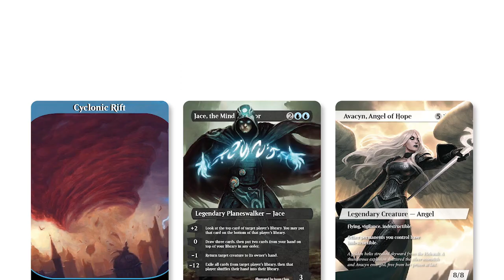MTG Arena | Ikoria Standard | Dimir Reanimator #1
Thanks to a suggestion from our friend Adam on Instagram, I was inspired to create my own version of Dimir Reanimator. Let's see how this does in BO1 Standard!

Deck
4 Agent of Treachery (M20) 43
8 Swamp (UND) 92
4 Thassa, Deep-Dwelling (THB) 71
4 Gyruda, Doom of Depths (IKO) 221
4 Connive // Concoct (GRN) 222
8 Island (UND) 90
4 Tomebound Lich (M20) 219
2 Ashiok, Dream Render (WAR) 228
2 Fblthp, the Lost (WAR) 50
4 Watery Grave (GRN) 259
4 Temple of Deceit (THB) 245
4 Murderous Rider (ELD) 97
4 Blood for Bones (M20) 89
4 Merfolk Secretkeeper (ELD) 53